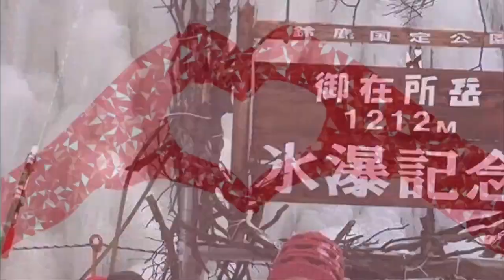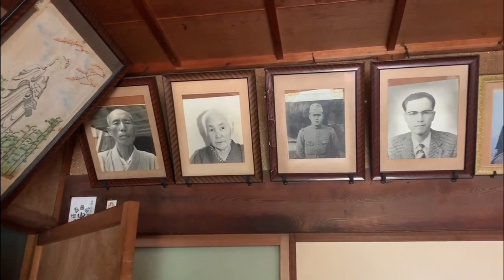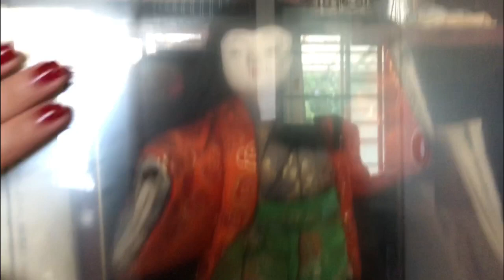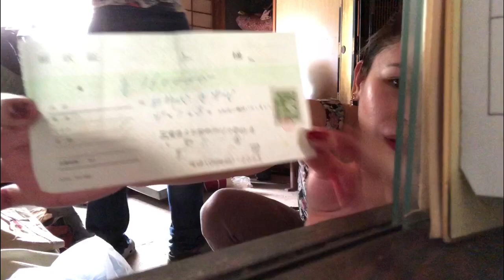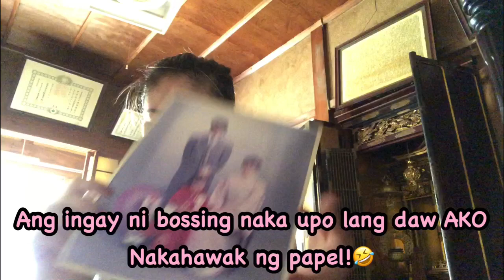BUMILI KAMI NG BAHAY DITO SA JAPAN | OUR NEW HOUSE | VLOG #17